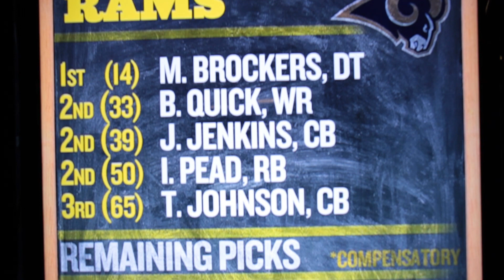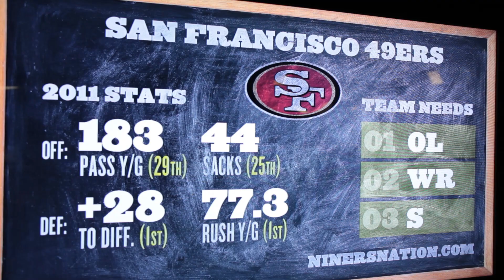2012 NFL Draft Grades: NFC West Day Two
SB Nation breaks down the second and third rounds of the 2012 NFL Draft with one video for each of the eight divisions. Here we analyze the Friday night developments in the NFC West.

Photo Credits:

Brian Quick: Kim Klement-US PRESSWIRE
Janoris Jenkins: Jerome Miron-US PRESSWIRE
Bobby Wagner: John Reed-US PRESSWIRE
Russell Wilson: Chuck Cook-US PRESSWIRE
LaMichael James: Jim Z. Rider-US PRESSWIRE
Jamell Fleming: Mark J. Rebilas-US PRESSWIRE

Image ID: 75333472
Copyright: Angela Waye